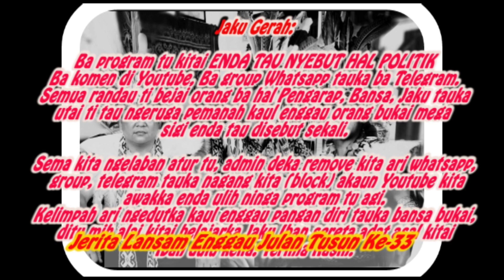Tusun ke 33 .Jerita Lansam Enggau Julan.Pengingat Tuai.